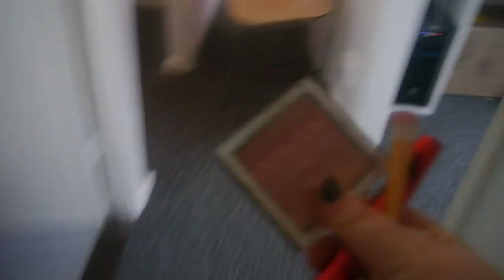ULTIMATE SPEED CLEAN! Naptime Clean With Me! Diabeticmomster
These clips are originally no longer than 20 minutes each! I like to keep on top of my house as much as I can but it's harder than it sounds with a baby crawling and pulling herself up all day! I do hoover all downstairs rooms every evening, but upstairs is done once a week seeing as it's not always being stepped on!